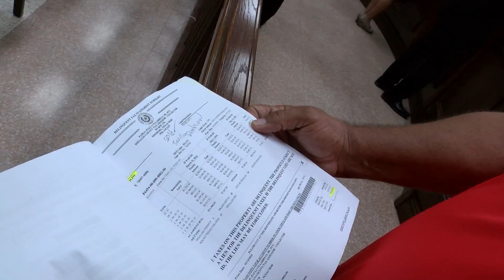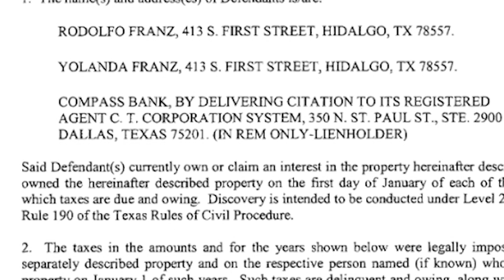03/07/2016 UNIVISION 48: INVESTIGACION EN TORNO A IMPUESTOS DE PROPIEDAD DE COMISIONADO DE HIDALGO